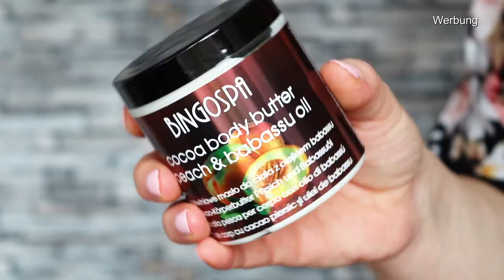Meine Erfahrungen mit Bingospa | Kosmetikstudio für zu Hause | Home-Spa Behandlungen für Mamas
▷ INFOS ZUM AKTUELLEN VIDEO:
Hier geht's zum deutschen Online-Shop von Bingospa

Im Video vorgestellte Bingospa Produkte